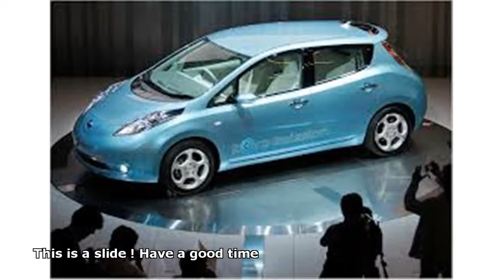nissan electric car